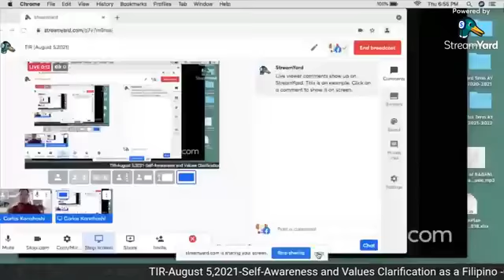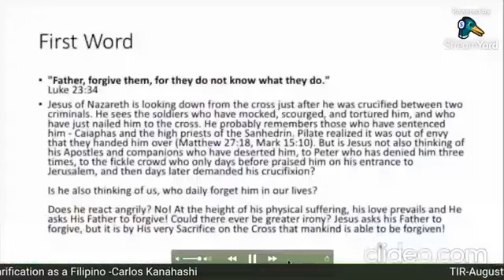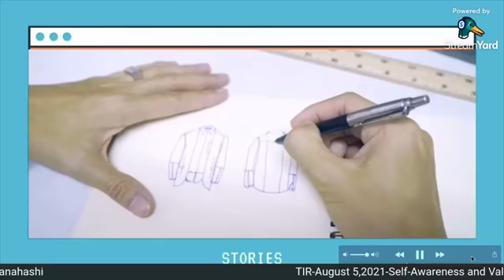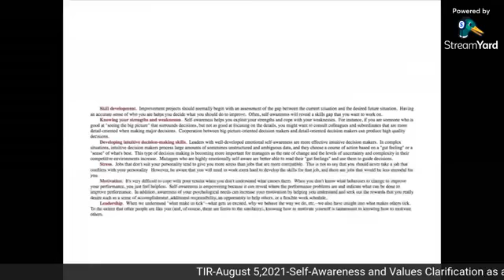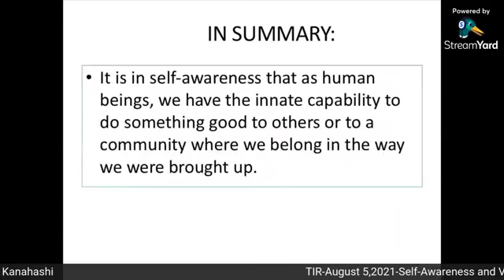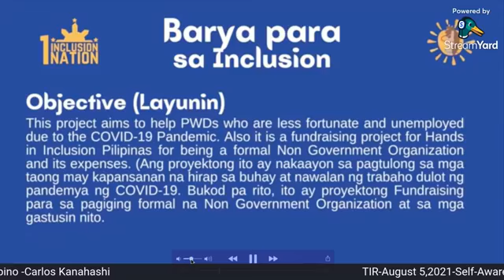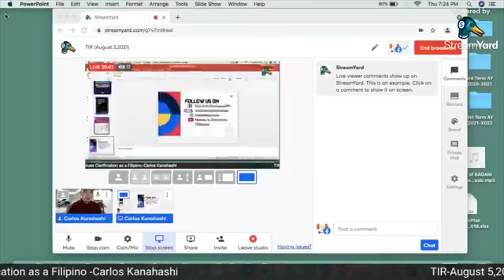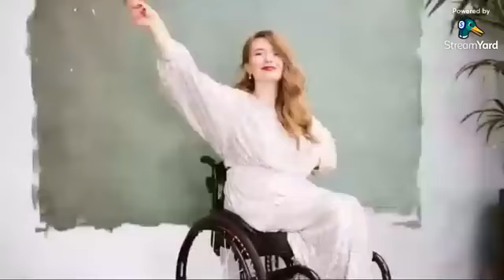TIR-Self-Awareness and Values Clarification as a Filipino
Topic:Self-Awareness and Values Clarification as a Filipino